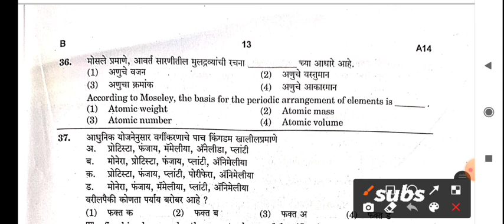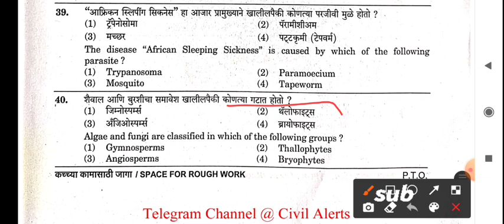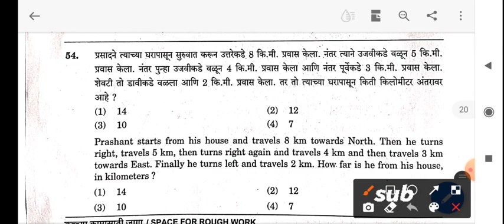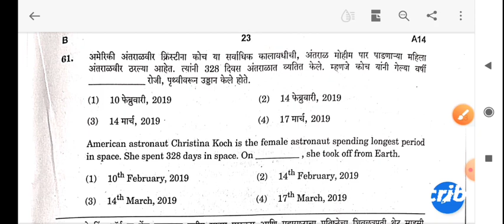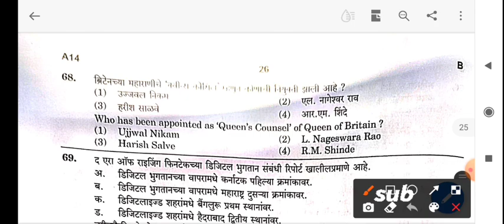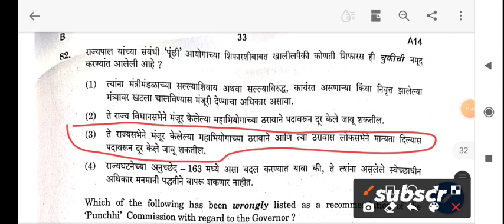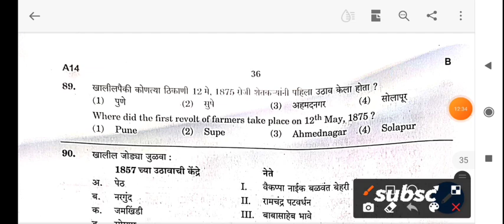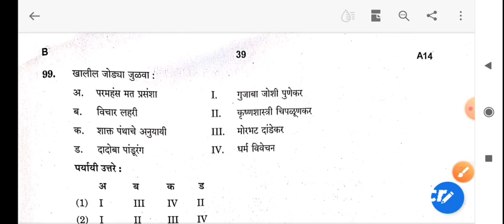MPSC Combine Group B PSI STI ASO Pre 2020।। सर्व 100 प्रश्नांची उत्तरे।। Answers key